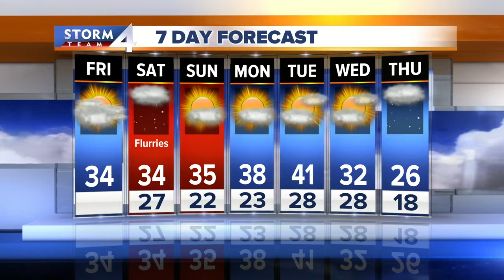Mostly cloudy and warmer Friday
We're slowly warming back up and that trend continues this weekend and into next week. It will be a quiet day across southeast Wisconsin. Even with mostly cloudy skies, we should warm into the lower 30s by this afternoon. Skies remain mostly cloudy tonight with lows in the 20s.